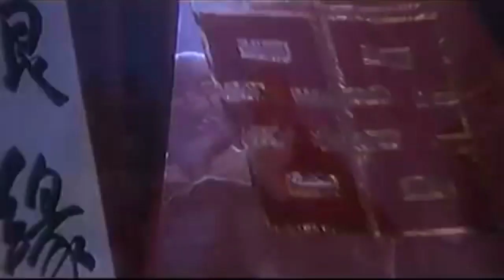Sisnab - Poj Dab MV (The Bride With White Hair)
Singer : Kub Vaj
Movie : The Bride With White Hair